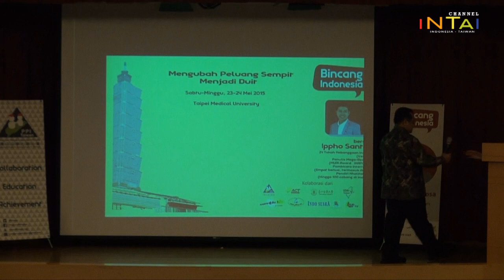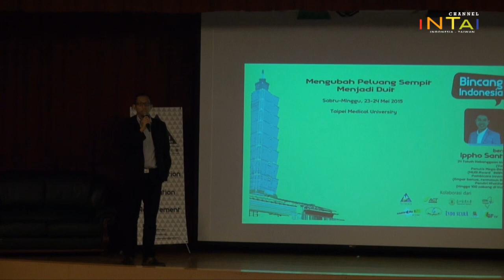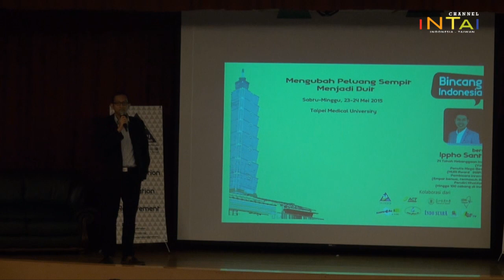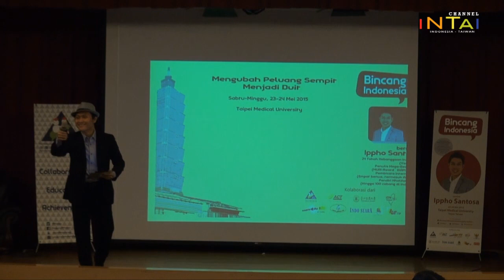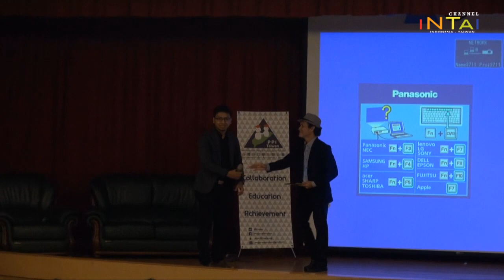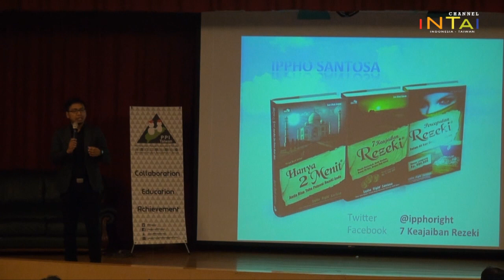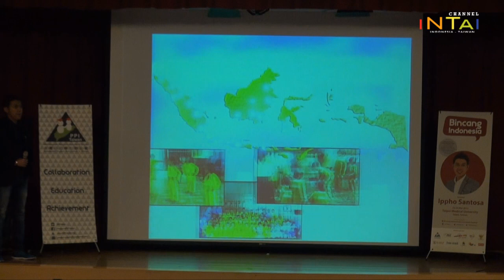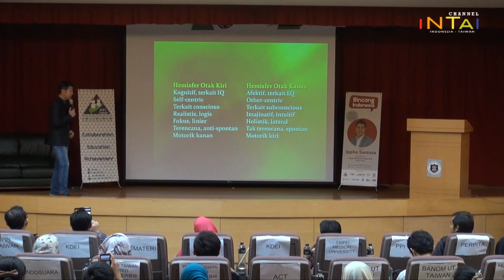Bincang Indonesia Bersama Ippho Santosa Part 1/3 - INTAI News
PPI Taiwan menghadirkan Ippho Santosa sebagai pembicara dalam acara Bincang Indonesia di Taipei Medical University Hospital, 23-24 Mei 2015. Berikut video  seminar bersama Ippho Santosa.